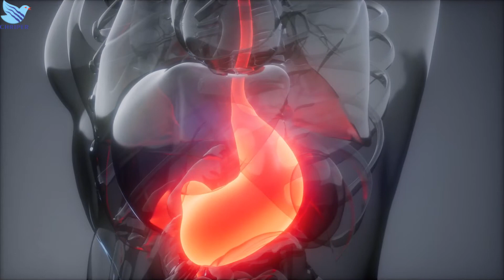Alkaline Water Side Effects, ,is Alkaline Water Bad For you? How to Make Alkaline Water?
alkaline water side effects,alkaline water,is alkaline water good for you,alkaline water benefits,

Water can be high or low in pH, but if it is too high or too low, it can have adverse effects. Water that is too alkaline has a bitter taste.

 Bottled water sold as alkaline water is subject to regulation by the U.S. Food and Drug Administration. Alkaline water sometimes has nutrients ...
One of the side effects is that while it may be alkalizing your body, there is a chance that excessive consumption may ruin the natural acids of your .

Possible side effects of alkaline water may include worsening of a kidney condition, impaired digestion and dry skin. Body Acidity and Alkalinity.
 Last but of course not least, alkaline water is basically a big waste of money. For the most part, it's not harmful. It may taste weird or good, ..As for its possible negative side effects, he says that the beverage isn't inherently bad for the average person—but it's also not entirely risk-free. “Alkaline water

Alkaline water has a pH of up to 8 or 9. It can be naturally alkaline (for example, spring water can contain minerals that make it more alkaline), Participants were randomized to rehydrate with an electrolyzed, high-pH (alkaline) water or standard water of equal volume (2% body weight) .chemistry and help prevent cancers and bone loss, but what are the real health benefits of drinking alkaline

Alkaline water, which is water that has been treated to have a higher pH level than the 6.5-7.5 pH range of most tap and bottled water,The potential benefits and risks of basic water, and how to make alkaline water so you don't have to spend ridiculous money on bottled water. Alkaline water, often referred to as alkaline ionized water (AKW), is commercially available and is mainly proposed for electrolyte, Pepsin is responsible for inflammation in the ears, nose, and throat, but when alkaline water touches the tissues of the throat and esophagus, it helps wash out,  What's behind the claims that alkaline water will “energize” and “detoxify” the body and lead to “superior hydration”?
he alkaline stream of the treated water is called alkaline water. Proponents claim that consumption of alkaline water results in a variety of health benefits, Are the health claims about alkaline water true? One FN staffer takes an "alkaline water challenge" to find out.

,is alkaline water better for you,is alkaline water bad for you,alkaline water side effects heart,side effects of alkaline ionized water,